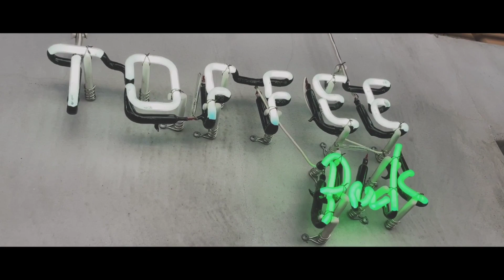Cinematic Vlog | Walk Around Nakasu | Shot by Frex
The area we explore this time is the vibrant town of  Nakasu, which is the bustling heart of Fukuoka, Japan.
“Nakasu” means sandbanks, as it is located between two rivers. This area has flourished over a long period of time.
This dynamic island is a very high-spirited district  with the most popular shopping mall, instagrammable cafes and entertainment clubs. It also houses a shrine which has a rich history of over 1,200 years.

私たちは福岡の魅力を国内外に届けるべく、動画やブログを通して、日々福岡について発信しています。
私たちは直感的な魅力をテーマとしているので、言語は英語ですが、日本のみなさんにも動画やインスタを通して、福岡をより知って、好きになってもらえればと思います！
そしていつか旅行や出張などで福岡を訪れる際は、ぜひ我々の動画やブログを参考にしてみてください。

さて、今回訪れたのは福岡で最も人気のある街、中洲です。
中洲といえば居酒屋や歓楽街のイメージがあると思いますが、実はそれだけでなく、最近ではオシャレなカフェや公園が多くみられるようになってきました。
さらにこの中洲は、日本でも最大規模の祭りの一つである、博多祇園山笠のゆかりの地である櫛田神社を中心とした、博多の古くからの文化が多く残る街なんです。
ぜひこの動画やブログから、中洲の魅力を味わってください！

0:00Canal City Hakata (キャナルシティ博多)
0:42 HARENO GARDEN EAST & WEST
0:46 TOFFEE Park
0:54 Nakasu Cruise (中洲クルーズ)
1:29 Kawabata Zenzai Square (川端ぜんざい広場)
1:44 Kushida Shrine (櫛田神社)
2:28 The streets of Nakasu